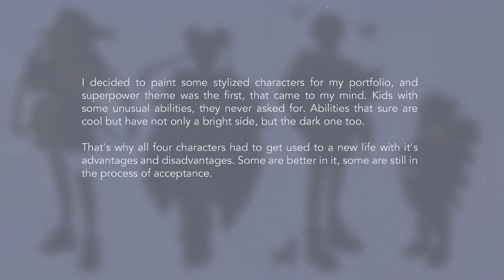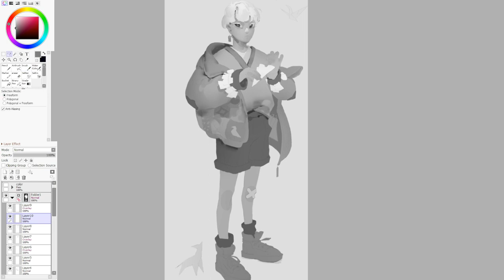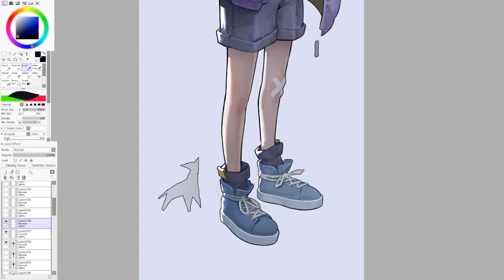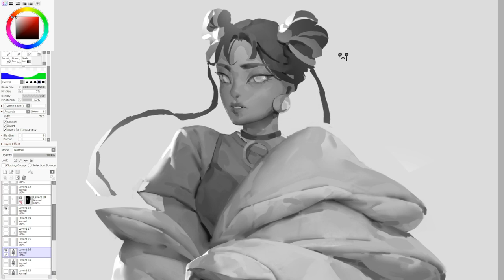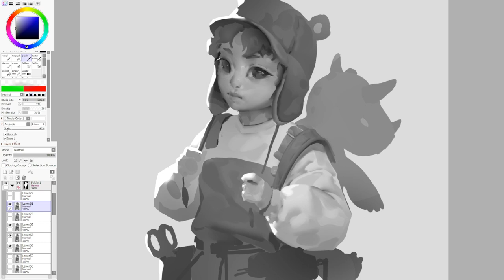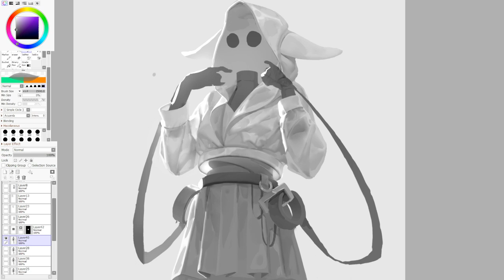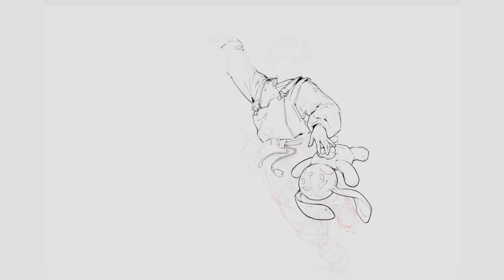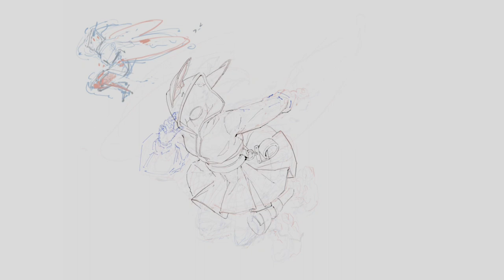【Painting process】Character design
Drawing programs: Paint Tool SAI , PS, Clip Studio Paint

Ólafur Arnalds - Happiness Does Not Wait
Damons Year & eAeon - Chow Chow